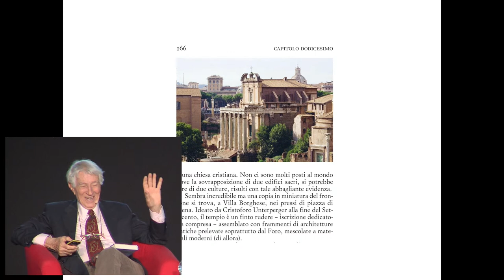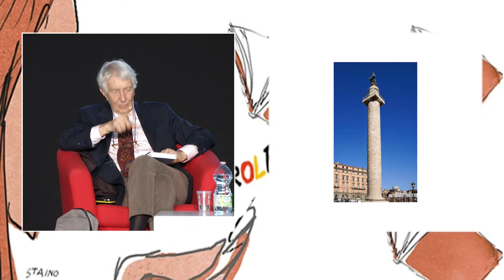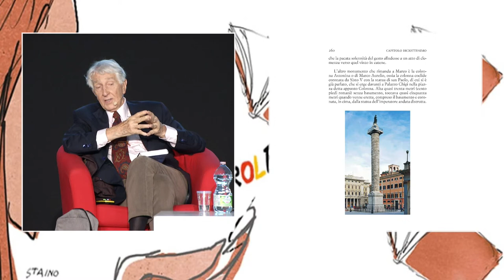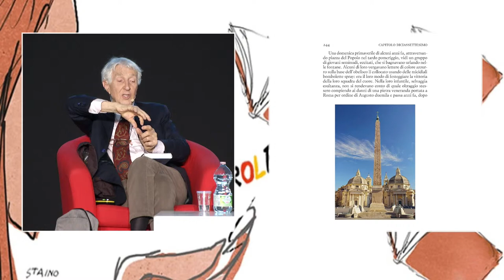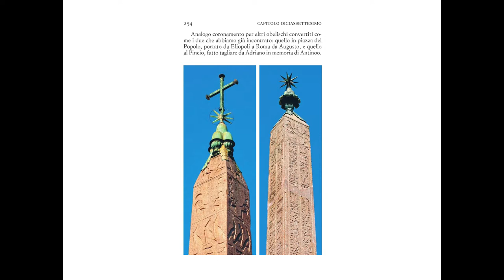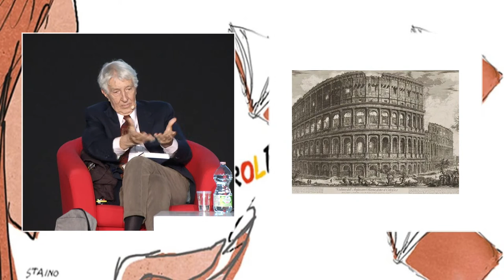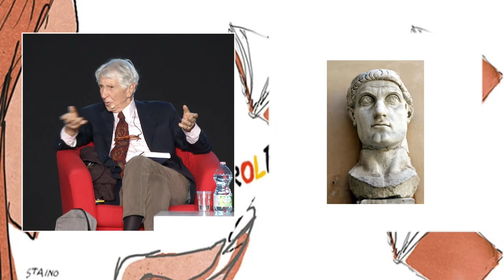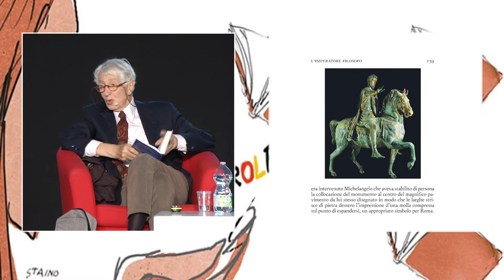CORRADO AUGIAS presenta "La fine di Roma"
FIERA DELLE PAROLE 2022, Fiera di Padova, Padiglione 11, Sala A